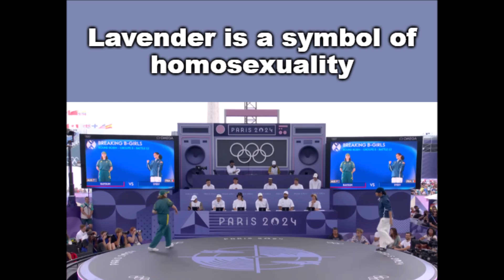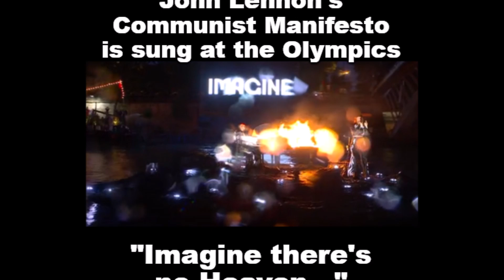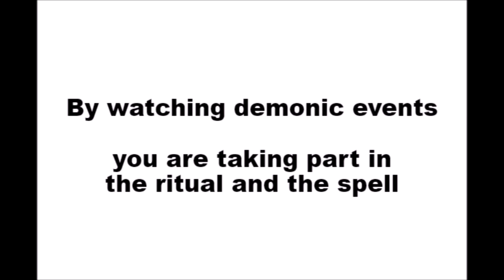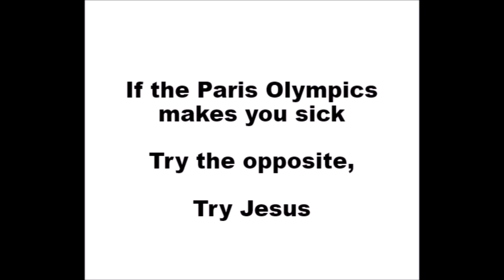Occult Symbolism in the Paris Olympics Closing Ceremony